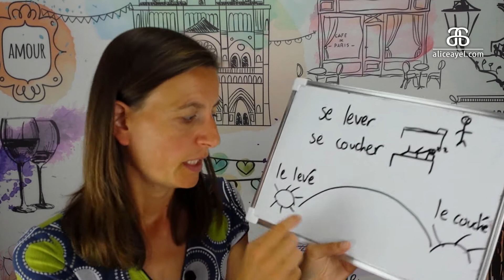La minute française #03 Se lever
Find out about the action " se lever " as opposed to " se coucher ".